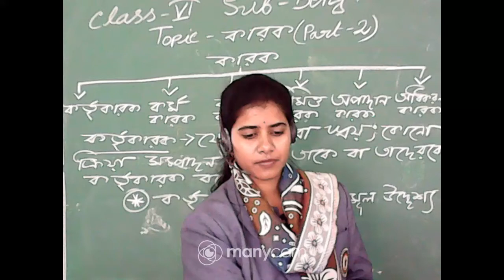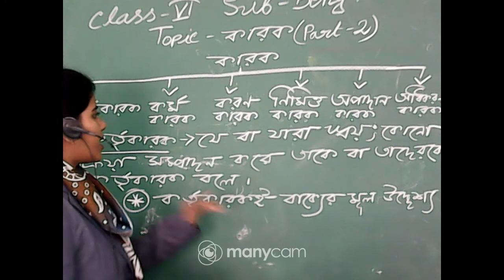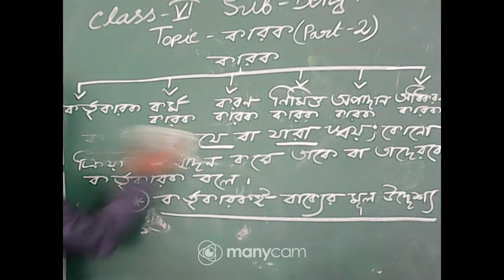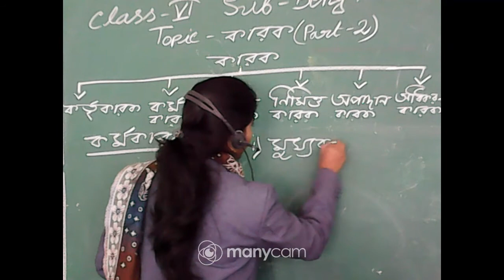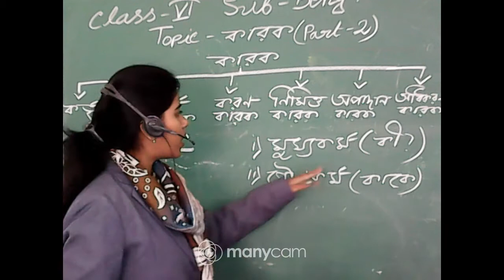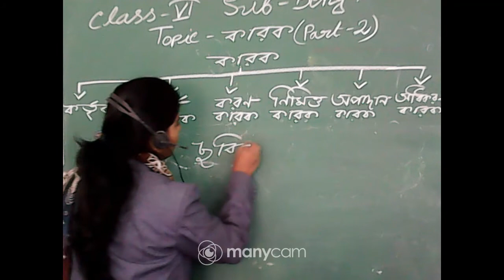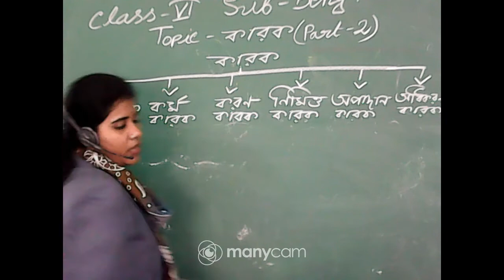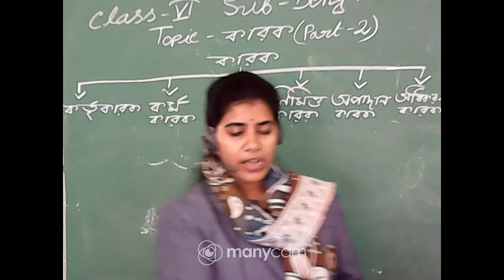CLASS : VI SUBJECT :BENGALI (OFFLINE)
CLASS : VI
SUBJECT : BENGALI
TOPIC : কারক (PART 2)
TEACHER :NIVEDITA MOHANTA